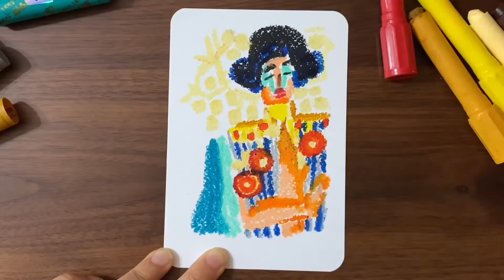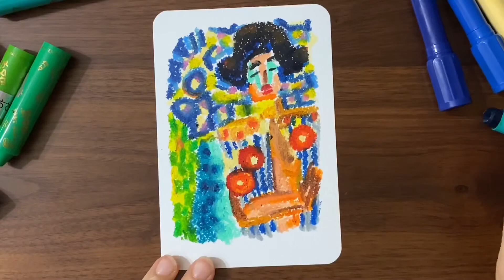Judith 유디트 - one a day drawing 하루하나 그리기